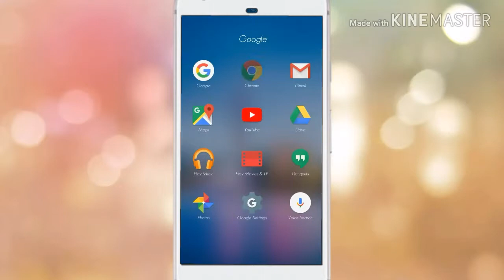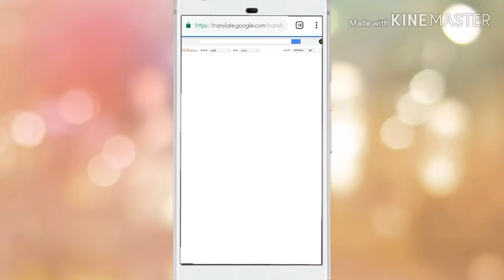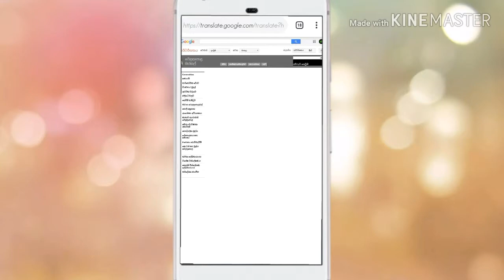how to translate any web page in sinhala at phone